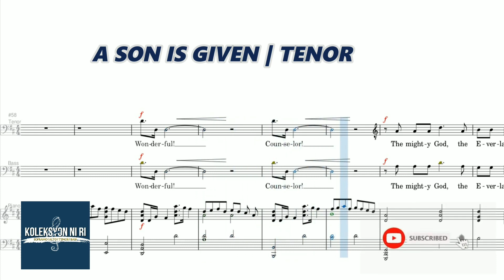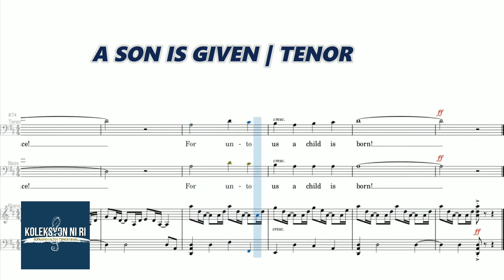A Son Is Given | Tenor | Vocal Guide by Bro. Jhyperson Reapor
"A SON IS GIVEN"
ISAIAH 9:6
Arranged by Benjamin David Knoedler
From the Album "A Son is Given"